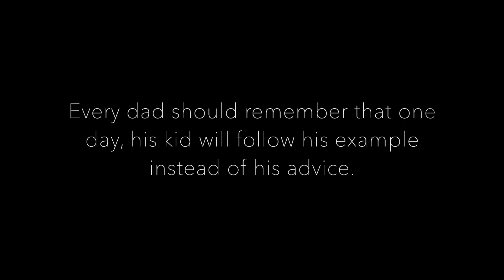HOW TO GET MORE GIRLS INTO FPV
Happy Father's Day ! If you ever wondered how to get more girls into FPV, here is my idea !
If you hate vlogs, it's alright, just skip until you reach half of the video to watch some recent flights :)

SPECIAL THANKS FOR THE MUSIC TO :
 De Hofnar - Edit of Le Vent Nous Portera, by Sophie Hunger

MY MAIN QUAD
Frame: RD210
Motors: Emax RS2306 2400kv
ESC: TBS Bulletproof 25A/Aikon 30A BlHeli_S
FC: Omnibus F3
PDB: Matek XPW
FPV Cam: Runcam Swift
VTx: ImmersionRC Tramp HV
Rx: X4RSB Frsky
Props: HQ 5x4x3 V1S
Battery: Turnigy Graphene 1300mah 4S 65C
Antenna: SMA linear

MY TOOLS
NIKON D5500 w/ lens TAMRON 18-200mm F3.5-6.3

*Photo*
NIKON D5500 w/ lens OLYMPUS 1:1,8 f = 50mm